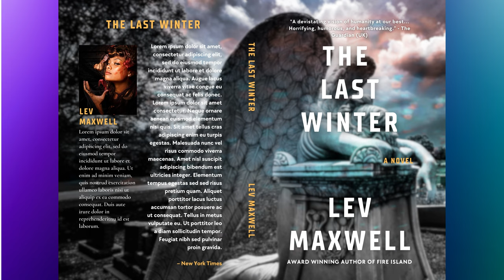The Last Winter mock book cover reveal video.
The Last Winter mock bookcover reveal featuring original artwork.

Etsy shop coming soon! Including bookcover templates, bookcover conceptart, custom book covers for both print and ebooks, cover reveal promo reels, and artprints.